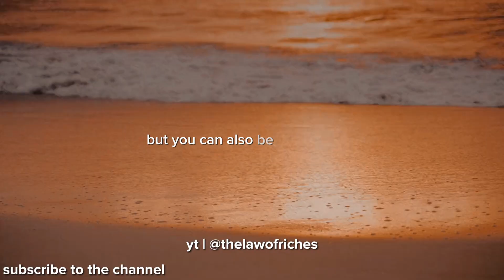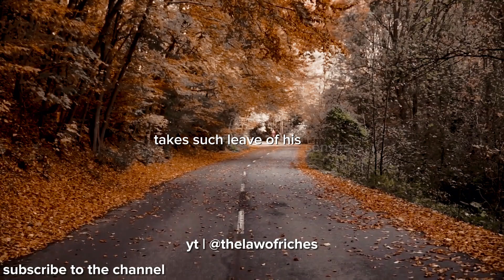JIM ROHN | Stop Wasting your Time | Motivation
Michael O. Johnson is a former CEO of Herbalife Nutrition speaks with Jim Rohn. Emanuel James Rohn (September 17, 1930 – December 5, 2009), professionally known as Jim Rohn, was an American entrepreneur, author and motivational speaker. Jim shares how he met Mark Hughes and developed a lifelong partnership with Mark and Herbalife.
Jim Rohn became widely known for his inspirational teachings on success, leadership, and personal growth. His profound insights and timeless wisdom have inspired countless individuals around the globe to pursue their goals, take control of their lives, and strive for personal excellence. Through his books, seminars, and motivational talks, Jim Rohn continues to be a source of inspiration for those seeking to unleash their full potential and achieve lasting success in both their personal and professional lives.

“Without a sense of urgency, desire loses its value.”

 Let's make positivity viral! 🚀"